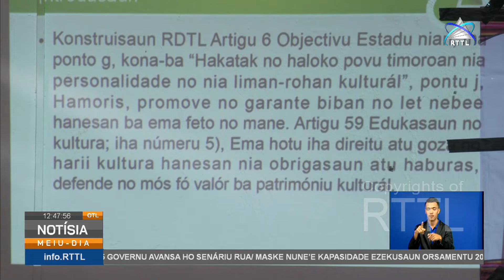Rede Feto Timor-Leste Introdus Lei no Maneira Tara Bandu ba Líder Lokál Sira iha Munisípiu Bobonaro